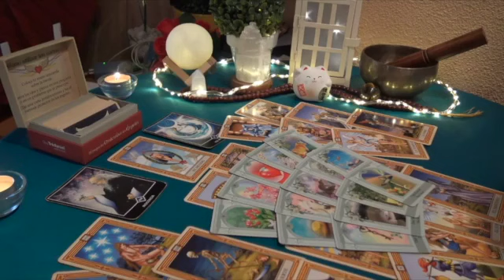LEO ♌THIS IS HUGE!🔥 THIS PERSON IS PLANNING… ‘THE TALK’” 💗🤯 DECEMBER 2023 TAROT LOVE READING